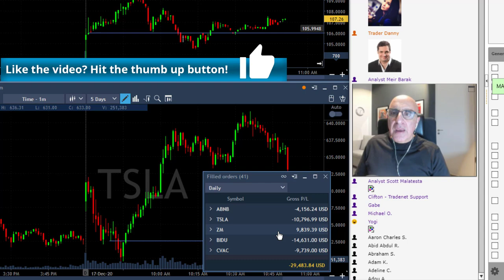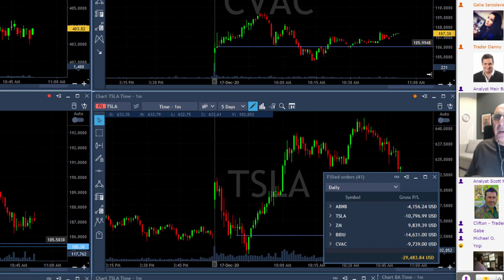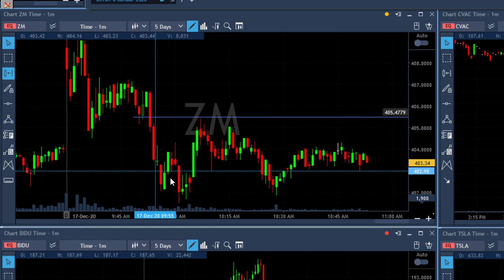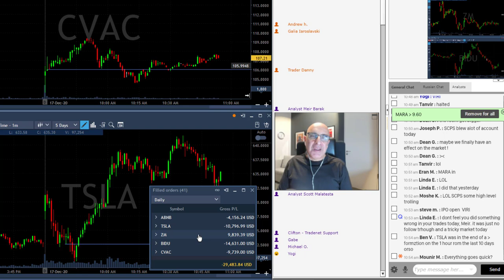DAY TRADER LOSES $30,000